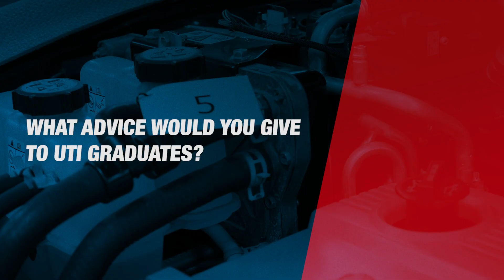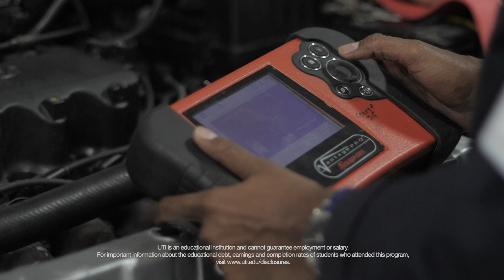Peterbilt Motors Company / Peterbilt Technician Institute Talks Universal Technical Institute (UTI)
Brian Books is the Peterbilt Technician Institute Program Manager for Peterbilt Motors Company. Brian discusses how COVID-19 has impacted the organization and how he thinks the coronavirus pandemic will affect the job outlook, making it more competitive as those who have faced unemployment look to change careers for better job security.

Brian talks about the stability a diesel technician career offers, since so many products are transported by trucks.

Brian explains the career growth opportunities within the Peterbilt Dealer Network, which offers nine different positions of advancing and increasing responsibilities within dealerships. Brian has been with Peterbilt for 31 years himself and is a testament to the advancement possibilities.

Brian talks about what his company looks for when hiring technicians: the three A’s. That’s attitude, attendance and aptitude. He recommends that students take advantage of advanced training opportunities and develop perseverance to succeed.

Brian also explains how the diesel field is changing, with new technologies and connected diagnostics. Peterbilt offers continued training to technicians to keep up with all the changes.

For information regarding diesel training programs at Universal Technical Institute (UTI),

Learn about UTI's Peterbilt Technician Institute (PTI) manufacturer-specific advanced training (MSAT) program